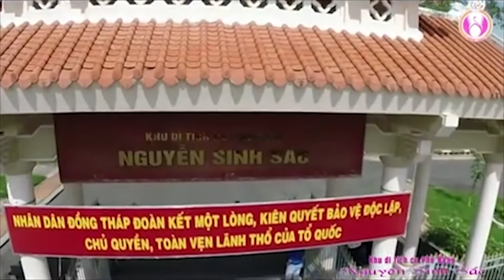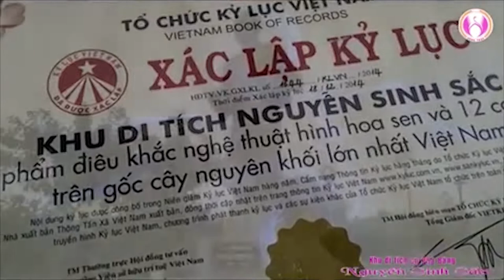Giới thiệu Khu di tích Nguyễn Sinh Sắc